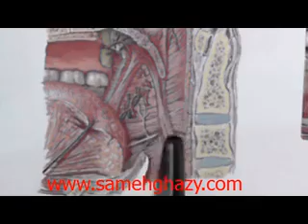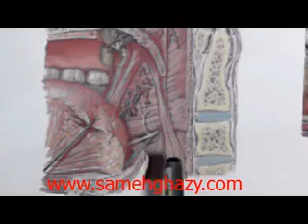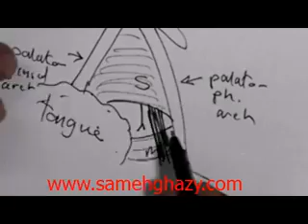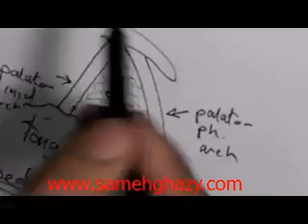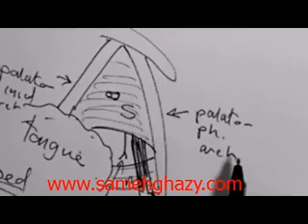tonsillar bed DR SAMEH GHAZY